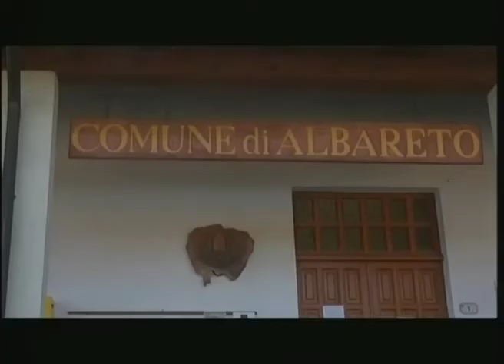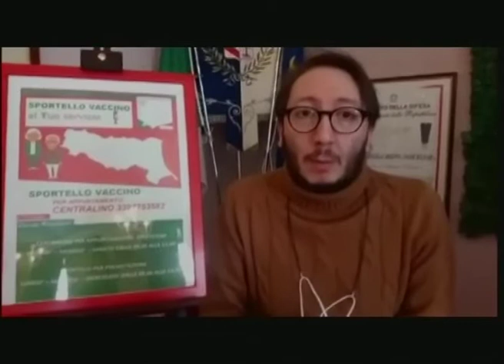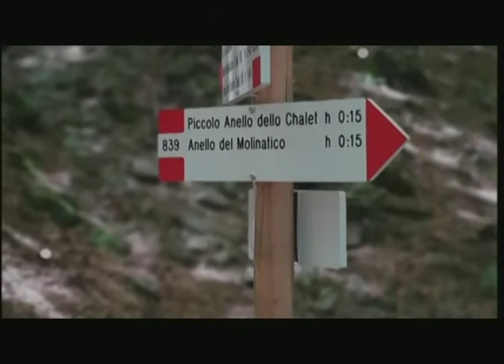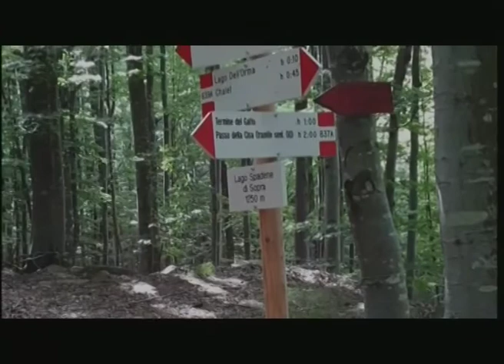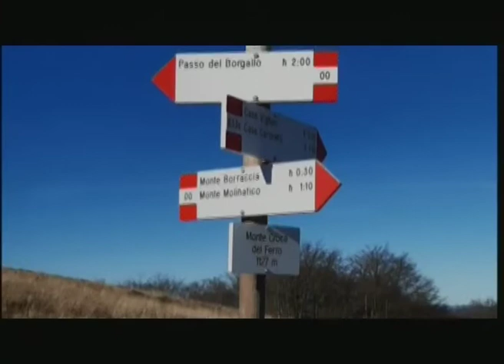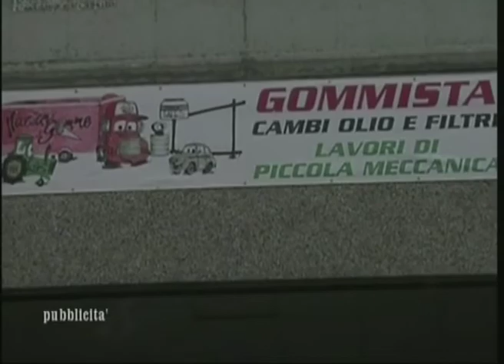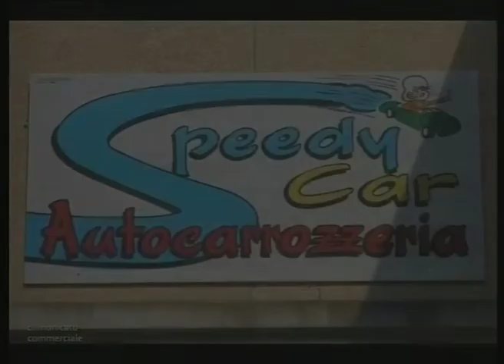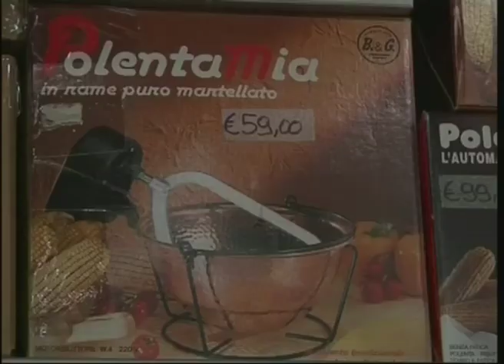RTA News 15-02-21